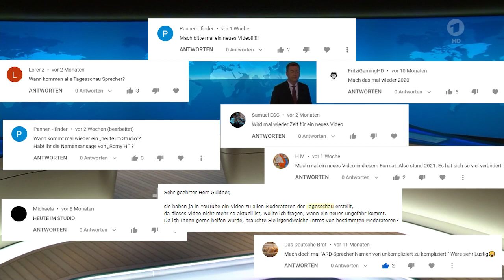"heute im Studio alle tagesschau Moderatoren" [2021]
Seid ihr endlich zufrieden? 😉

PROTAGONISTEN IM VIDEO:

Jens Riewa
Claus-Erich Boetzkes
Susanne Holst
Susanne Stichler
Thorsten Schröder
Jan Malte Andresen
Susanne Daubner
Gerrit Derkowski
Kirsten Gerhard
Karolin Kandler
Michail Paweletz
Judith Rakers
Constantin Schreiber
André Schünke
Julia-Niharika Sen
Tarek Youzbachi
Linda Zervakis
Ralph Baudach
Romy Hiller
Tim Berendonk
Caren Miosga
Ingo Zamperoni
Pina Atalay
Helge Fuhst
Anna Planken
Die Ärzte

QUELLEN:

ARD Mediathek
©ARD Aktuell/NDR 2020/2021

HINWEISE:

Der Kanal „Güldner TV“ will mit dem Upload der in diesem Kanal hochgeladenen Videos nur Höhepunkte aus dem Deutschen Fernsehen dokumentieren und als Archiv agieren. Eine Verletzung der Urheberrechte ist nicht beabsichtigt.